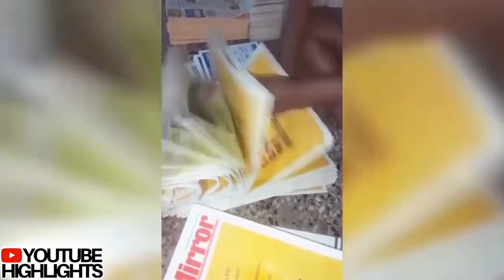Fastest Workers Compilation 2019 I Amazing Fast Workers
Fastest People you can imagine working , fastest workers compilation 2019